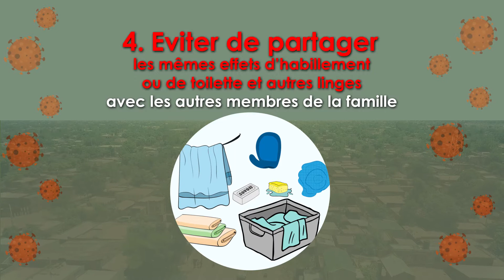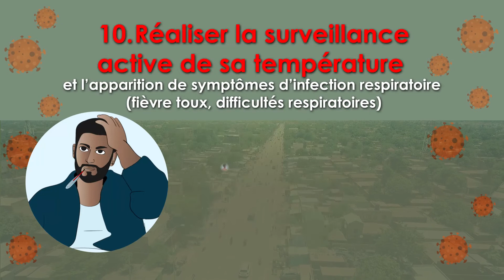Autoconfinement Covid -19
Vous avez été en contact avec une personne malade du Covid-19, veuillez observer les 10 mesures.